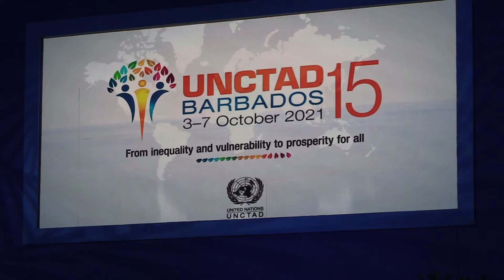UNCTAD 15 Conference Highlights - Day 4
Highlights of the final day of the 15th Session of the United Nations Conference on Trade and Development, UNCTAD 15, at the Lloyd Erskine Sandiford Centre.